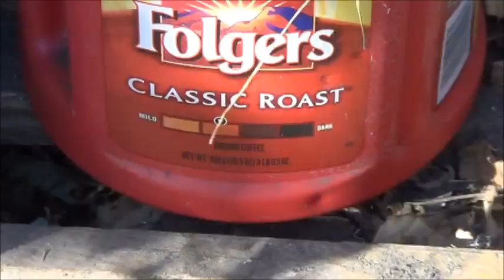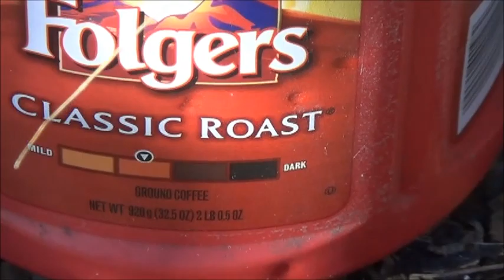Daisy Red Ryder is NOT a Squirrel Gun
As some of you may be aware there is some debate over the issue of if a Red Ryder is powerful enough to take down a squirrel.  I have long maintained the answer is NO but let's get some evidence to back this shall we?
Now that I have enough yard to shoot in again, I'm going to!  From the back of the shop/shed to the doorway of the 'garbage' shed is 18 paces so roughly 50(ish) feet away.  Let's see if it can punch through the side of a simple plastic coffee can filled with a little lawn hay.
I must have put 50 BB's off of that can before I was done shooting for today and not a single one made it through.  I STILL say that this is a target training gun only.  That's it, that's all.  Still a great little plinker and backyard shooter but not a pest control device.